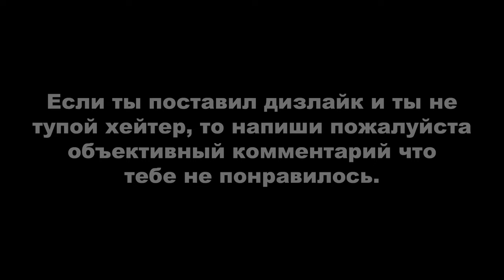ДЕРЗКИЕ КРЫШИ 60 (GTA Online гонки)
Монтажил с помощью программы Avidemux.